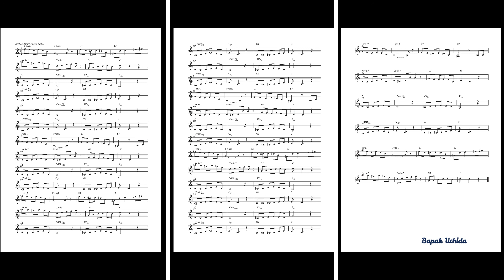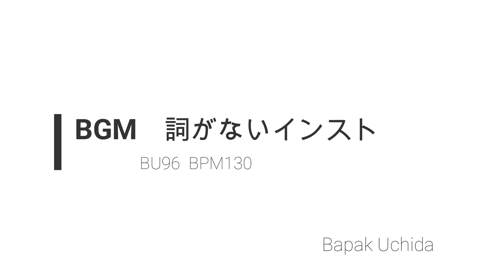BU96 BGM 詞がないインスト ワルツ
歌詞後付けのためのインストです。

ギターが旋律を奏でるワルツ　　302曲目

歌詞後付けご希望の方、
アレンジご希望の方、
歌唱ご希望の方、